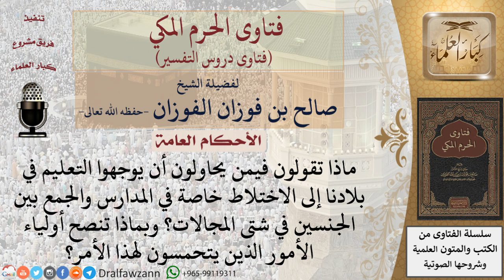ما النصيحة لمن يدعون إلى الختلاط في المدارس؟ وما النصيحة لأولياء الأمور في ذلك؟ للشيخ صالح الفوزان